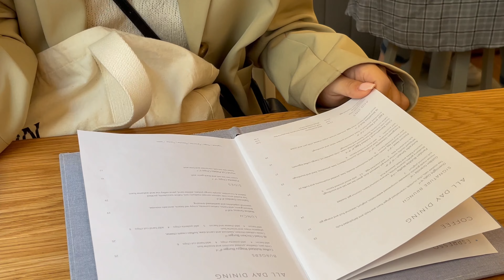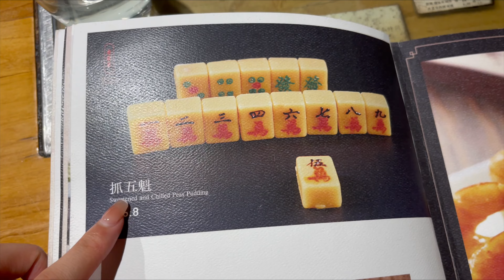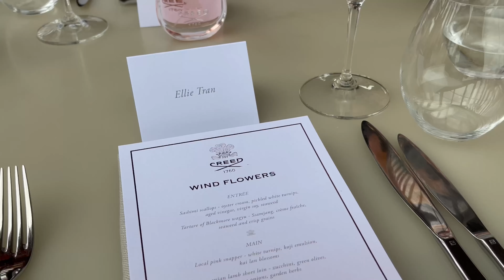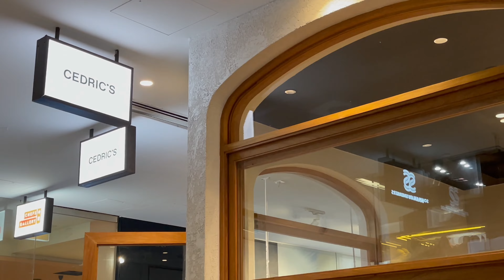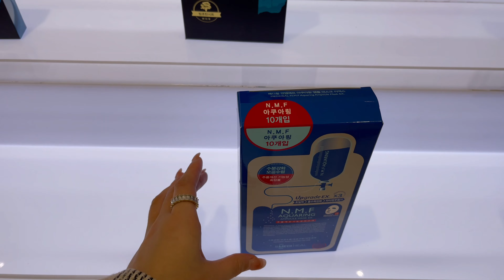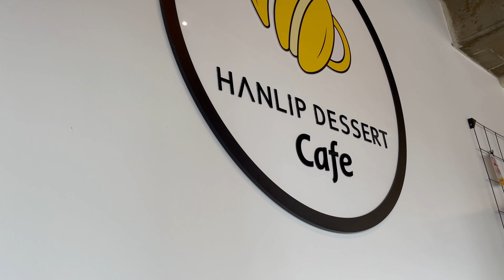Sydney vlog. cafes, skin treatments & perfume shopping || Buboat